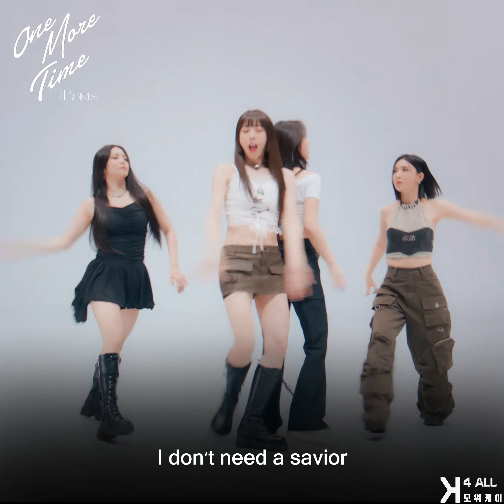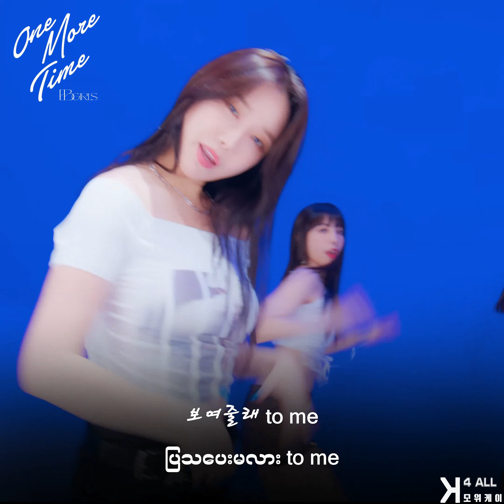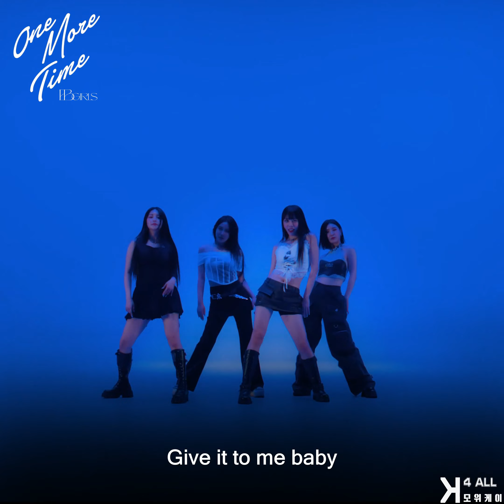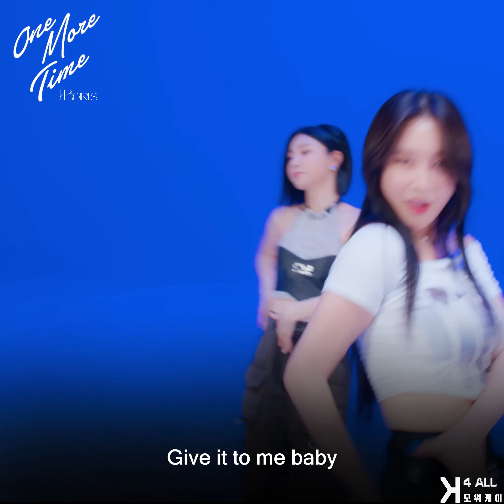[4K] BBGIRLS ( 브브걸 ) - 'ONE MORE TIME' ( COLOR DANCE ) ( Myanmar Sub )